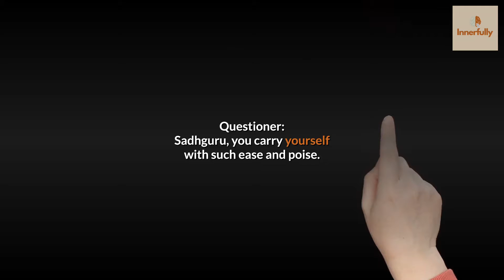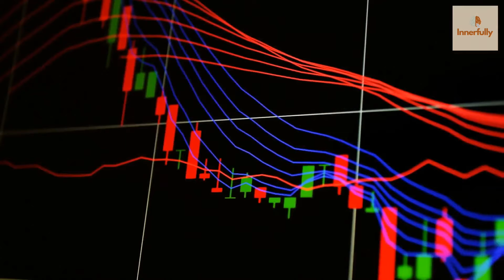Watch this before you utter "I am having a bad day"? | Sadhguru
Watch this before you utter "I am having a bad day"? In this video, Sadhguru talks about why people even think of having a bad day.

Sadhguru adds it doesn't mean that nothing goes wrong in life, but one does not have to look at it as a bad day or a good day.